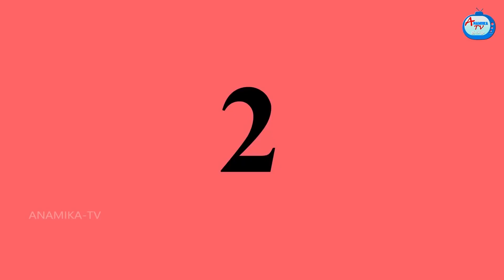மம்மியர் தங்க முடி Mamiyar vs Marumagal | Tamil Stories | Tamil Kathaigal | Anamika TV Tamil